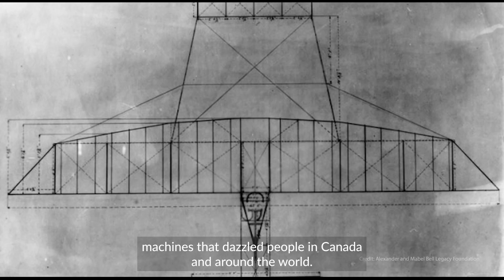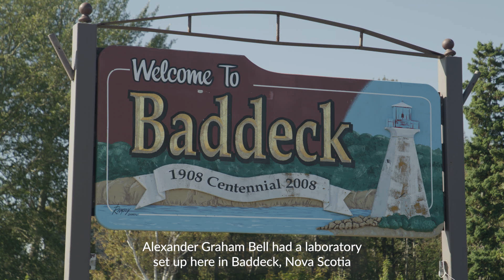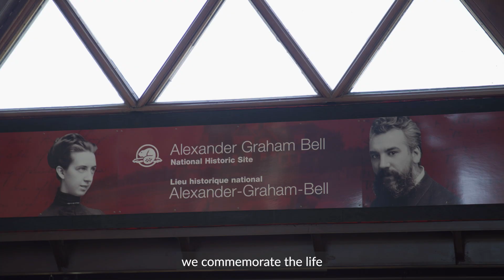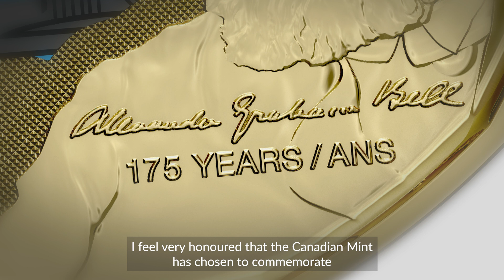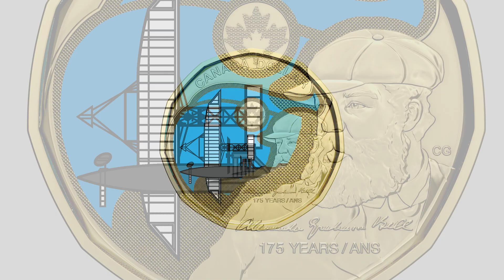Alexander Graham Bell - $1 coin from Royal Canadian Mint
The 175th anniversary of the birth of Scottish inventor Alexander Graham Bell is commemorated on a new $1 circulating coin from The Royal Canadian Mint.